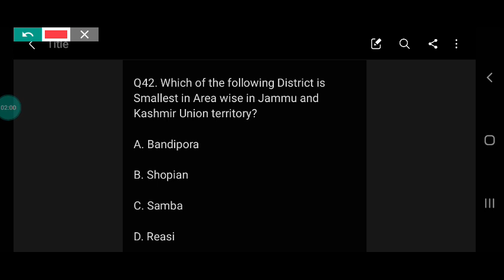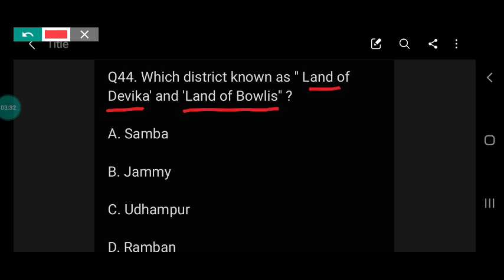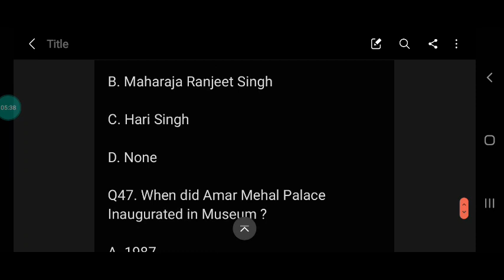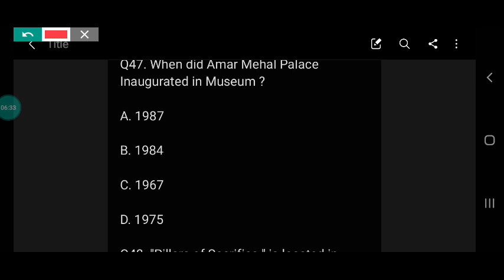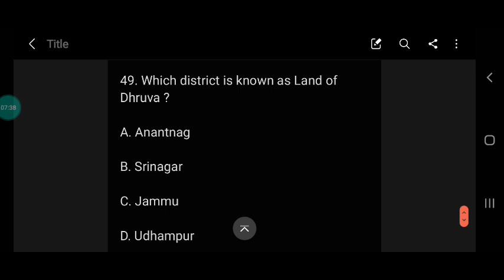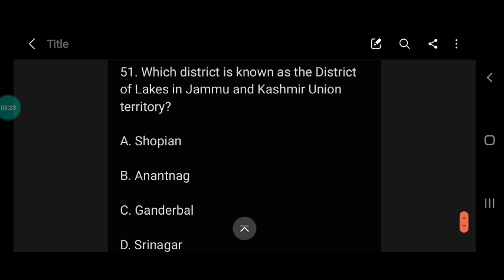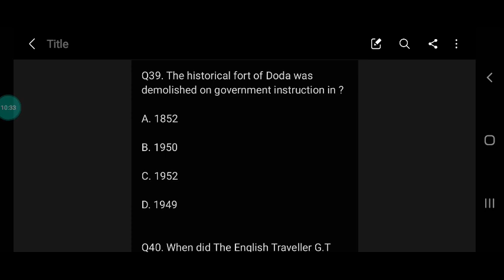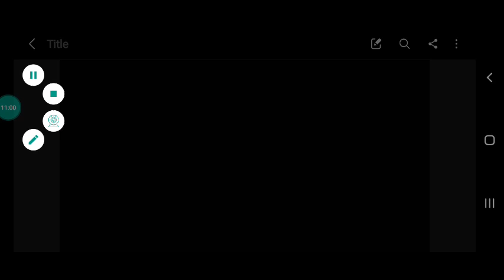Top 10 MCQs General Knowledge of Jammu Kashmir U.T|Jkssb Finance Sub Inspector & stock Assistant L-5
Top 10 MCQs General Knowledge of Jammu Kashmir U.T| Jkssb Finance Sub Inspector & stock Assistant part 5

jk practice

Thankyou♥️